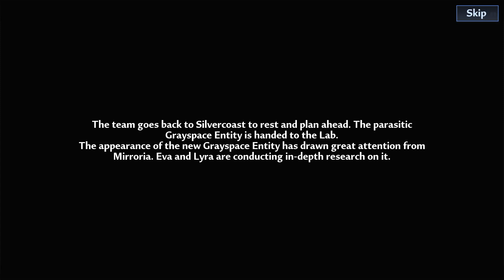Big Boss: JORMUNGAND | Tower of Fantasy | Gameplay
Tower of Fantasy is a free-to-play anime action-adventure game with MMO elements and a third-person perspective in a sci-fi setting, which is called the best clone of Genshin Impact. The game takes place in a setting in which, due to lack of resources, humanity was forced to move to an alien world called Hades. A powerful source of Omnium energy was discovered there, which forever changed people's lives. Among the features you will find many unique characters, a large-scale open world filled with beautiful landscapes, a multiplayer component, as well as a large number of different fighting styles.

Check out the game and download it. It is possible on the official website, by the link:

Disclamer
Any images in this video have only been used to convey a message to viewers. I don't intend to violate anyone's copyright.

Please don't complain to me if any producer, artist, beatmaker or record label has any music or visual issues. Thanks